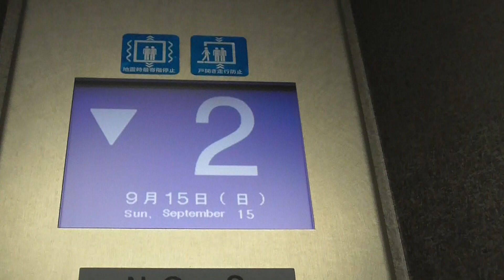アストラムライン大町駅（広島県）自由通路のエレベーター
自由通路のエレベーターは、フジテックで稼働しています。恐らくバージョンアップだと思われます。（2号機）
行先案内ステッカーは、ありませんので、下記の停止可能階「　」部分をご確認ください。

JR可部線は、お乗り換えです。

この大町駅は、広島県側です。お間違えの無いようご注意ください。

メーカー：フジテック
機種：後期型エクシオール
アナウンス：あり
到着チャイム：なし
防犯カメラ：のりばとかご内両方あり
ボタン確認音：あり
行先キャンセル：停止中のみ可能
停止可能階：１「地上階」，２「改札」